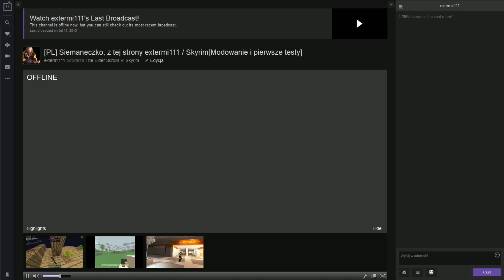ExLog 16.07.2015 - TL;DR: Livy od 20-24.07 od 12:00-16:00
\/\/\/ ROZWIŃ \/\/\/
Dołączyłem do Maker Studio & Ty też możesz!
Kliknij w link poniżej w sprawdź czy spełniasz wymagania aby także zacząć zarabiać na prawdziwym partnerstwie!